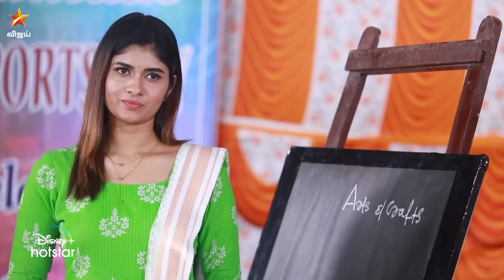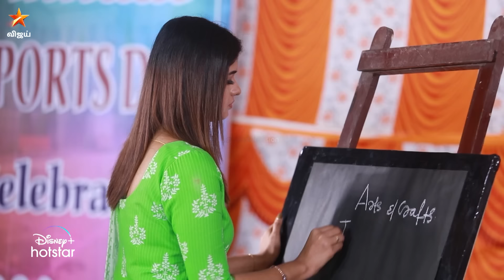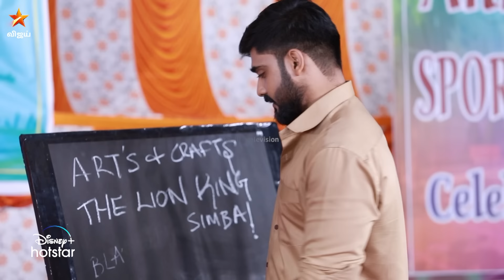கலக்கிட்டீங்க விக்ரம்..😍 | Modhalum Kaadhalum | Episode Preview | 05 Jan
மோதலும் காதலும் - திங்கள் - வெள்ளி மாலை 6:30 மணிக்கு நம்ம விஜய் டிவி ல.. to watch the show on Disney+ Hotstar